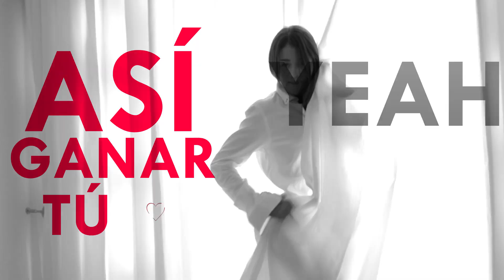EEZZBEATS - Interesante ft. VisaBoyz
Music video for Interesante ft. VisaBoyz performed by EEZZBEATS.